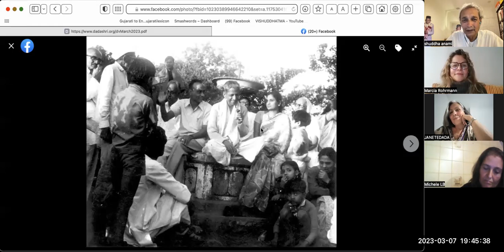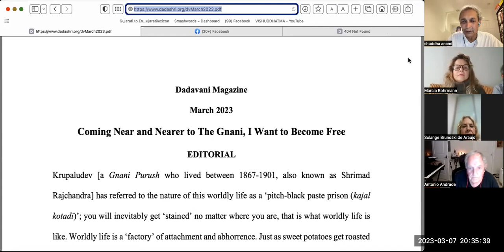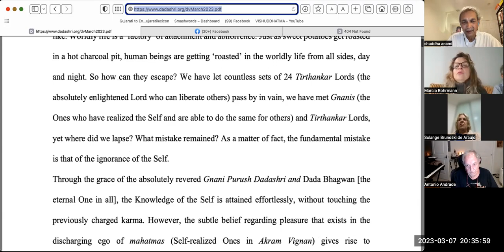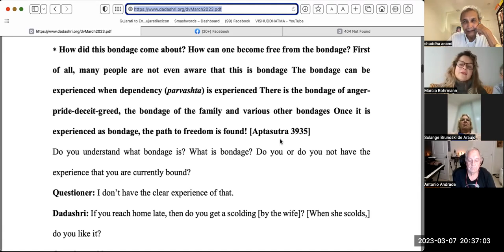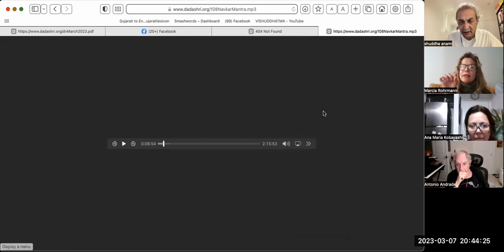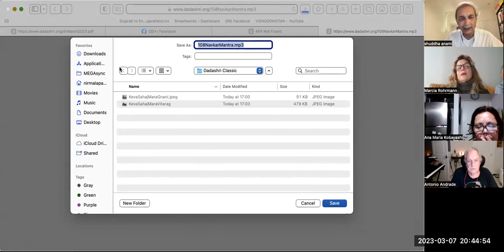Gnani Purush Dadashri: Akram Vignan Brazil: Towards Full Light: 15: Pujya Niruma: March 7 2023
Marcia, Annamaria and Shuddha share the 15th session of  ’Towards Purnatva Via Akram of the magnificent November 1988 AKram Vignan Magazine Satsang compiled and presented by Pujya Niruma

We covered the following heading:That Veils Awareness   p23g

NH: That is where Jagruti-Awareness gets Veiled.
18:36:20  From Ana Maria Kobayashi : Link Trimantra ok.
18:36:31  From Maria Cristina : O link está ok.
18:36:44  From shuddha anami : Thank Ana maria…
18:37:49  From shuddha anami : Q: How does DISCHARGE kashaya come ouT?
18:38:34  From shuddha anami : Dada: What happens when othes provoke  you?
18:39:02  From Ana Maria Kobayashi : Nós cobrimos os seguintes títulos:
1. Veja a dualidade do bem-mal
2. Somente o puran se tornará galan